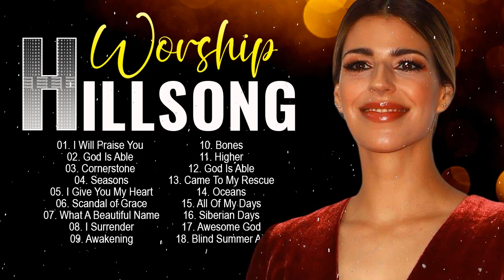Hillsong Worship Praise Songs Collection 2022🙏Gospel HILLSONG Praise And Worship Songs Playlist